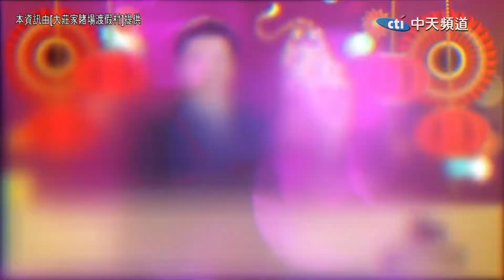2022.01.24 中天北美新聞-3 「大莊家」恭祝各位金虎生輝 氣勢如虹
為迎接2022虎年農曆新年的來臨，「大莊家賭場度假村」準備了一系列豐富賀年活動，與民眾一同喜迎新春。來看活動的詳細內容。